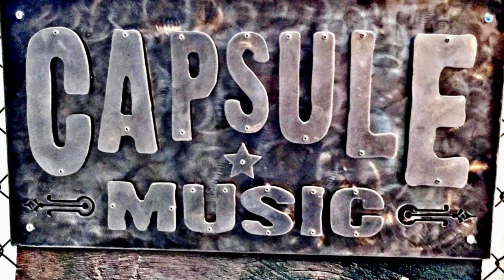60’s Jolana Futurama III, 60’s Burns Jazz/Split Sound, 1979 Rickenbacker 4001 - Franz Take Me Out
I say, don't you know?

Here we have a 60’s Jolana Futurama (You know, like the model played by both a young Jimmy Page and a Hamburg, leather clad George Harrison) playing this early Noughties classic along with a 60’s Burns of London Jazz/Split Sound and a 1979 Rickenbacker 4001s bass.

If you have any questions feel free to shoot us an email!